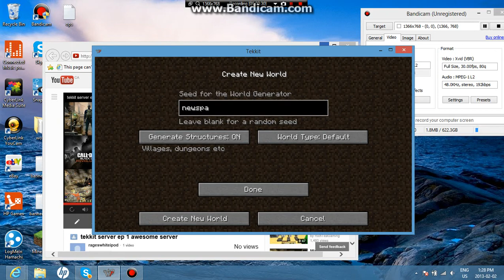tekkit survival ep 1 rage on pigs